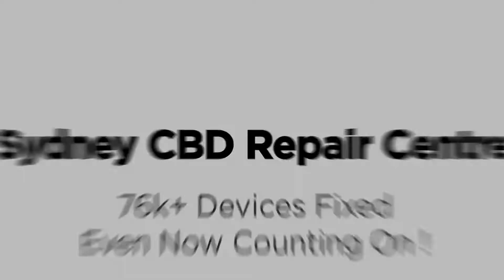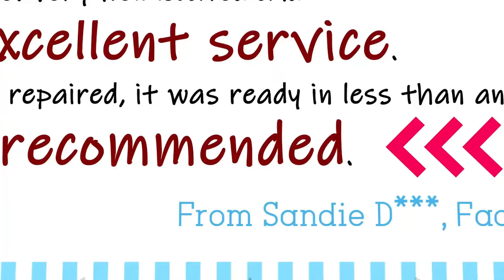iPhone 6 Screen Replacement in Sydney | Sydney CBD Repair Centre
We do iPhone6 ScreenReplacement in SydneyCBDRepairCentre!

We offer professional, guaranteed, and same day screen replacement on iPhone 6.